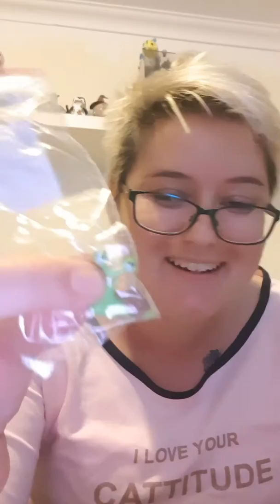WISH HAUL SIX!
More Wish Shit!